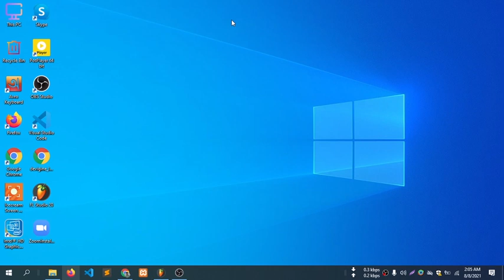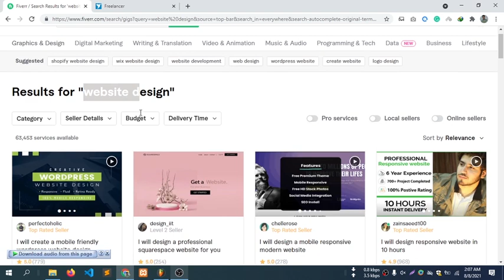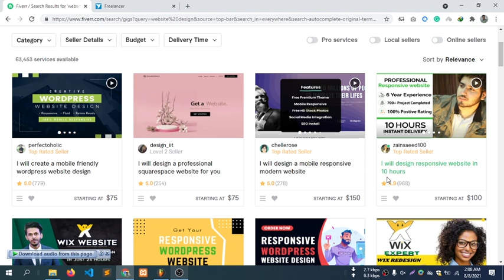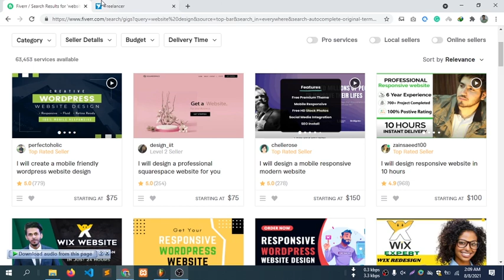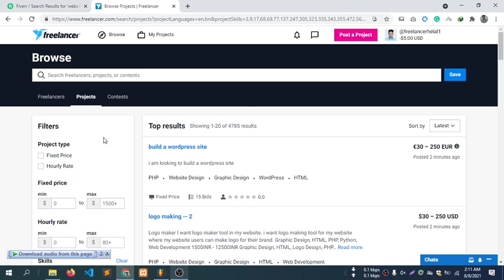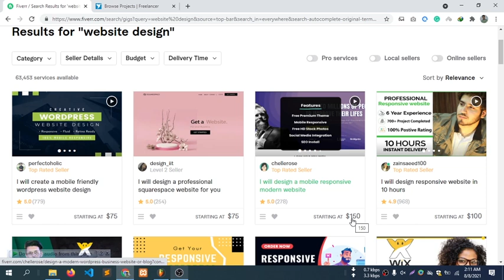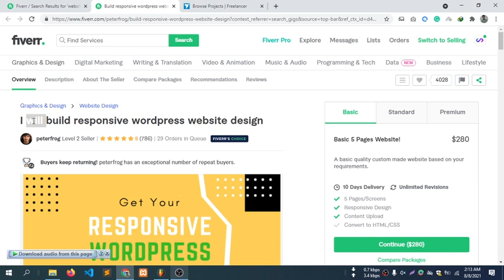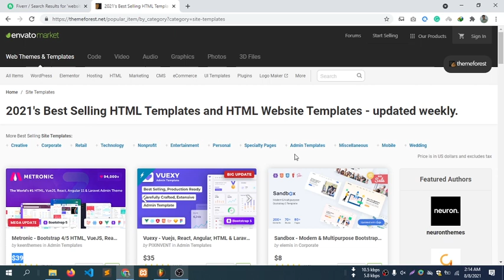2 Learn HTML in Bangla | Unlock the Power of Web Design | (What is the marketplace and how to work)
This tutorial are making for our starting learner who want to build their career as a web designer and also web developer. From this course we gonna learn how to start your web designing career. We are trying to teach you the best way html learning .We are also try to discuss all html tag with their real life uses .So guys i hope you can get a better knowledge for building your web design career .From this course we can learn how to work html, how to write html code, how to use html tag each and everything. so guys i hope you enjoyed our videos.

Html tutorial is a educational book on hyper text language.
Well organized and easy to understand Web building tutorials with lots of examples of how to use HTML, CSS, JavaScript, SQL, Python, PHP, Bootstrap, Java.
HTML Tutorial - W3Schools
How do I start HTML coding?
Can a beginner learn HTML?
Is HTML 5 Easy?
What is HTML beginner tutorial?
Is HTML coding?
Can I learn HTML in Mobile?
HTML Tutorial - Tutorialspoint
HTML For Beginners The Easy Way: Start Learning HTML ...
html code example.